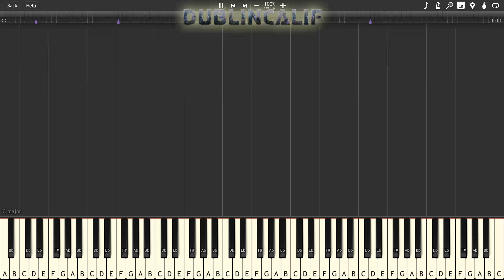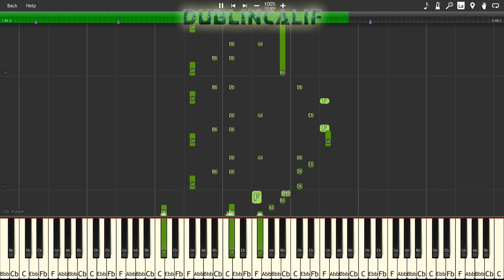Super Mario RPG Legend of the Seven Stars - Nimbus Land Theme Piano Tutorial Synthesia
, arranged and provided by FierceDeity